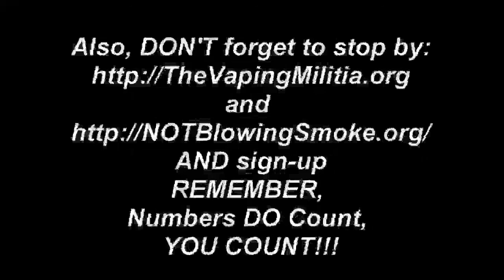MVP Live on VTV - 05-08-2016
Today I go into the FDA deeming Regulations and a bit of a rant on what needs to be done to save vaping in the U.S.A.

And PLEASE, don't forget,  the opinions I express in ANY of these reviews or Vlogs are just my PERSONAL opinions on the products or issues I'm looking at and speaking about,

Joe M.

Copyright Info:
Ending music derived through editing from: